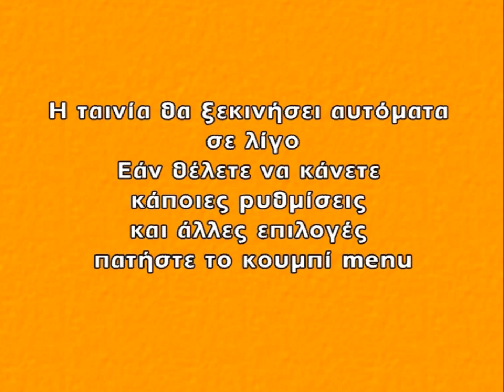Junior DVD (Greece) - Autoplay Screen (2005-2012) (Greek,DVD)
From Greek Copy of ''Leif Ericson'' (Liberty International Entertainment Inc.) DVD